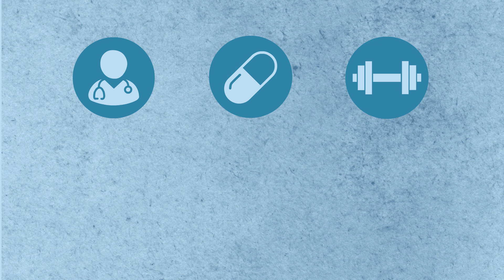Living With HIV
HIV is the virus that causes AIDS. HIV is considered a sexually transmitted infection (STI) because it can be transmitted through vaginal or anal sex (and even oral sex, although the chances are much lower). While there is no cure for HIV, there are medicines that can help people live long and healthy lives like people with other chronic diseases (such as diabetes). It’s important to know that you cannot tell if someone has HIV just by looking at them. Learn more about living with HIV by watching the full video!

Edit: People living with HIV today can take medication that is so effective that the HIV in their blood becomes undetectable - they still have HIV, and an HIV test looking for HIV antibodies will still be positive, but the virus is undetectable in their blood. When this happens, they will no longer transmit HIV to a sexual partner, even if they don’t use condoms. Medical professionals call this U=U, which stands for “undetectable equals untransmittable.”

[AMZ-080]